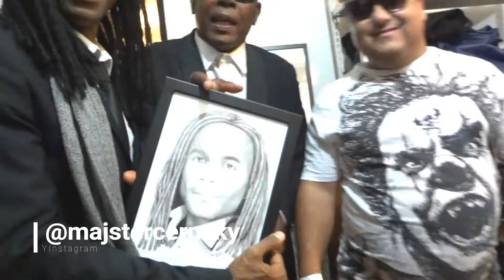Fab Morvan (Milli Vanilli) Červeník TopFest 2017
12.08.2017 Slovakia "Face Meets Voice"(Milli Vanilli)